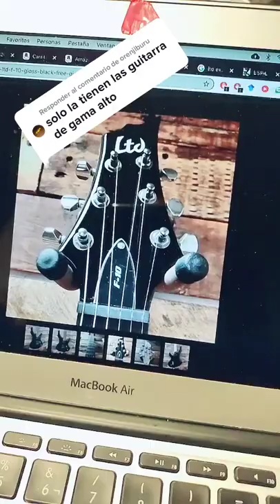Neck volute o tacón, ¿característica de guitarras caras? | Borro Guitars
Se ve en guitarras de todos costos.